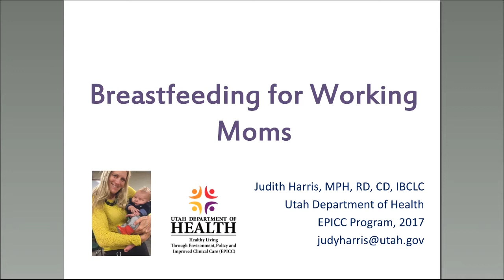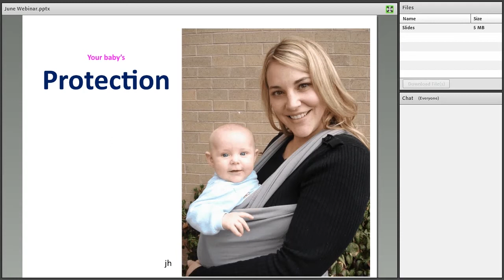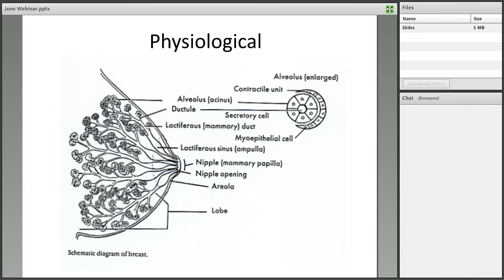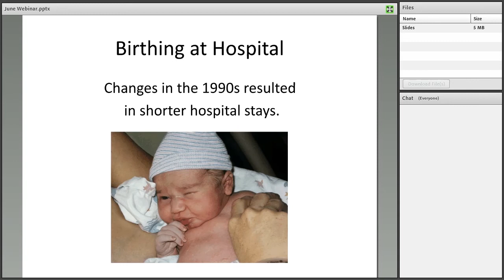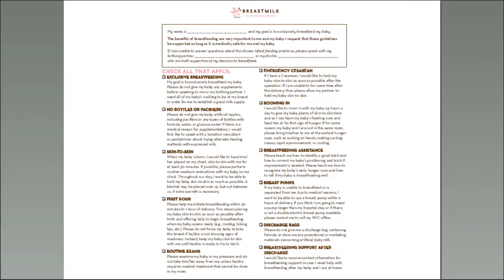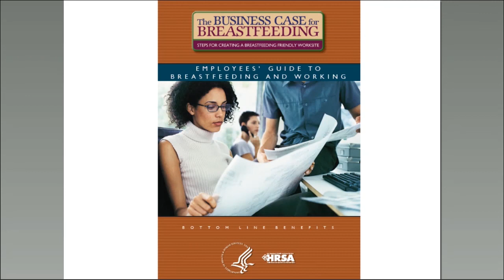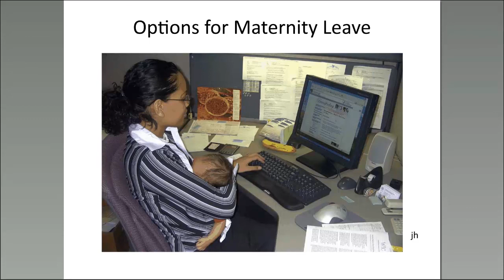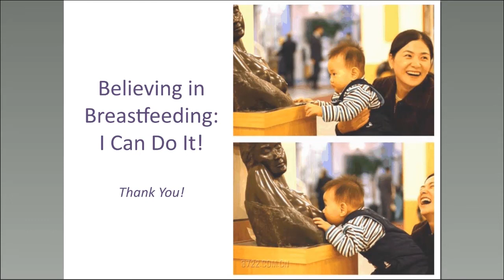Breast Feeding Why It's Important